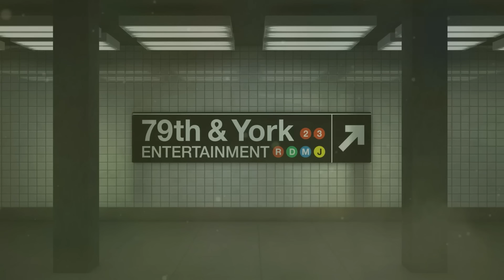Man Claimed Paternity as a Joke (Full Episode) | Paternity Court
Season 5, Episode 95 - Boyd v. Henderson: A Florida man claims he was only joking when he told a 27-year-old woman that he was her biological father.